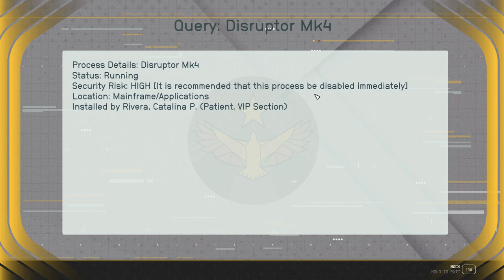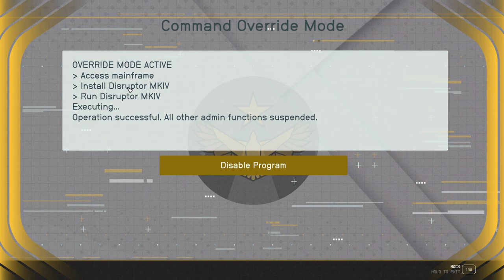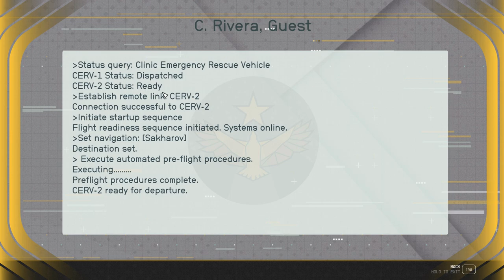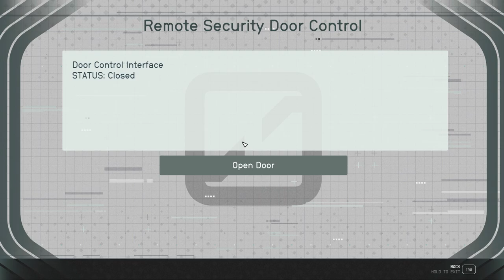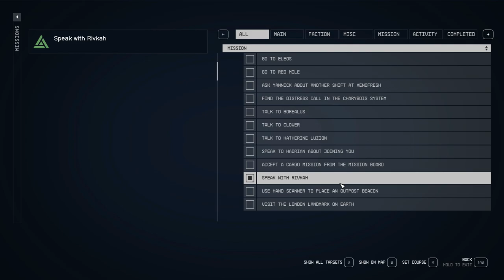Let’s Play Starfield – Episode # 24 – Freestar Collective Quest – Surgical Strike!